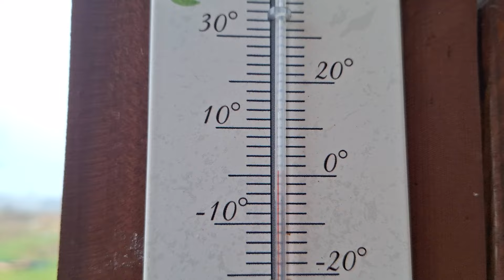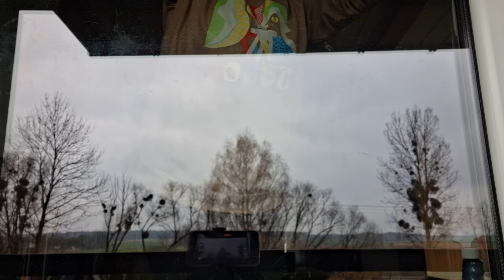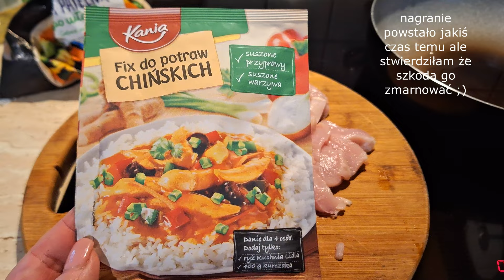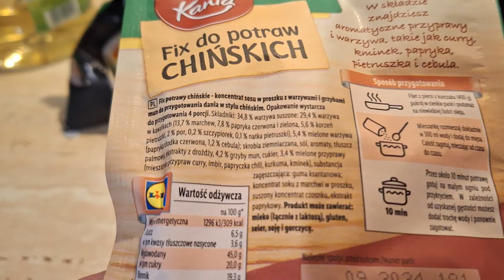WIOSNA WIOSNA/ MASZ BABO PLACEK /SKOŃCZONE /PYSZNY OBIAD CHIŃSKO WŁOSKI / NIE LUBIĘ SIĘ PROSIĆ /